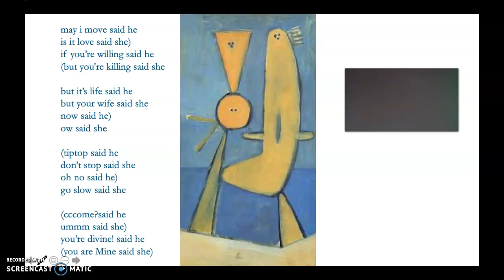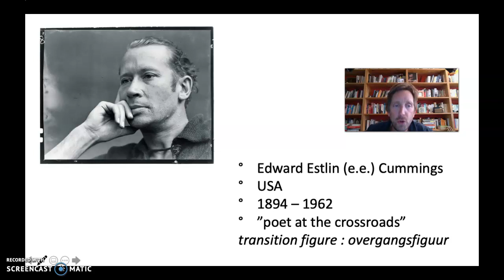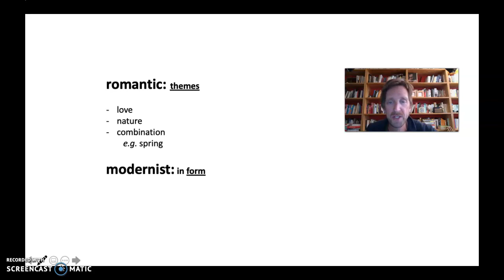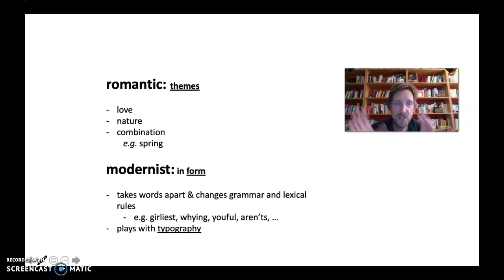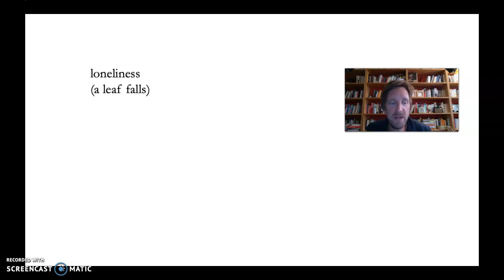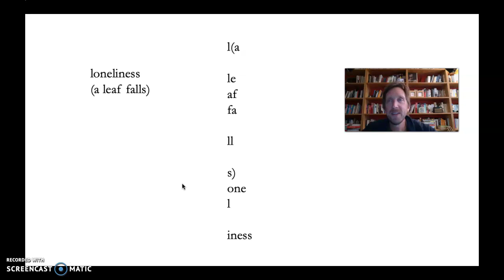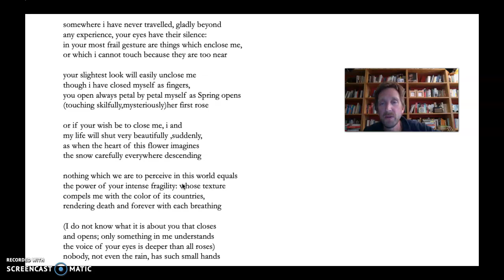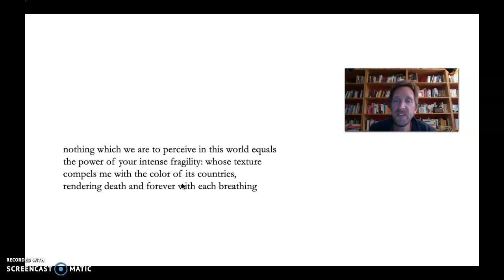a short introduction to e.e. cummings